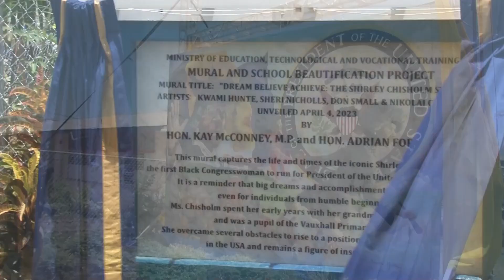Significant disruption to teaching at several schools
Significant disruption to teaching at several primary schools along with one incident at a secondary school resulting in injury to a male student.

Police were called in and a teachers' union involved, as was the Ministry of Education, Technological and Vocational Training which is dealing with the issues.

Wendy Burke has more.